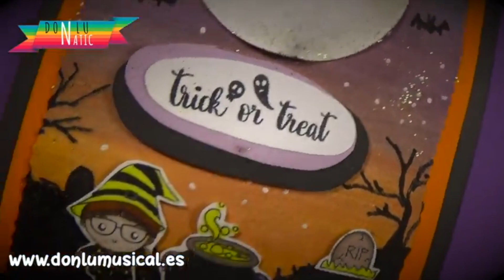15 MANUALIDADES FÁCILES para HALLOWEEN. DIY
Hoy te traigo 15 manualidades para Halloween fáciles de hacer y geniales para decorar tu fiesta. Son manualidades de reciclaje, ya que podemos utilizar cosas que tenemos por casa.